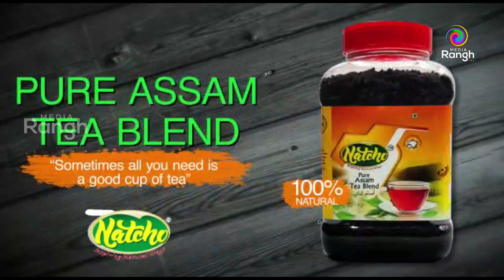അൽ ഹിദായ സെന്റർ (മലയാളം വിഭാഗം) സ്പോർട്സ് മീറ്റ് സംഘടിപ്പിച്ചു